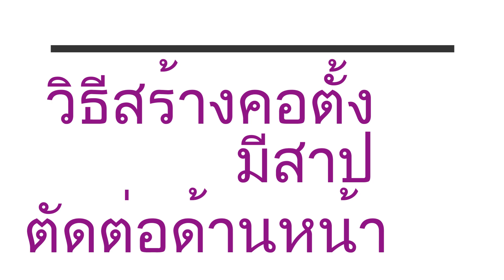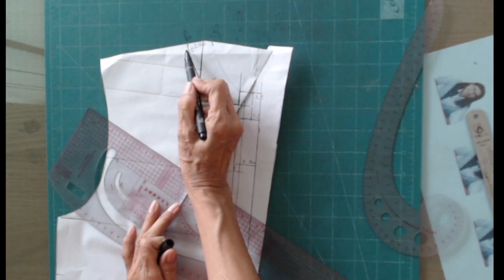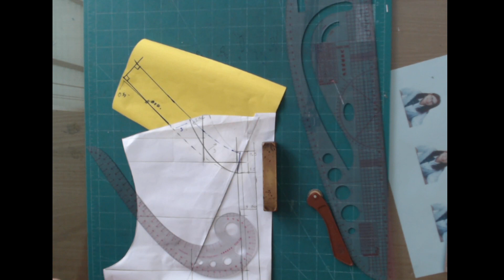วิธีสร้างปกตั้งมีสาปตัดต่อ ทำง่ายๆ ได้เสื้อเก๋ๆ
แบ่งปันการสร้างแพทเทิร์นเสื้อผ้าให้ทำได้ง่ายๆไว้ตัดใส่เองหรือทำขายเพื่อสร้างรายได้ แชร์จากประสพการณ์ทำงานมากว่า 20ปีจึงอยากถ่ยทอดเพื่อความรู้จะได้มีประโยชน์สู่คนรุ่นหลังที่รักการงานตัดเย็บค่ะ
Share the pattern 0f clothing. From experience to reality